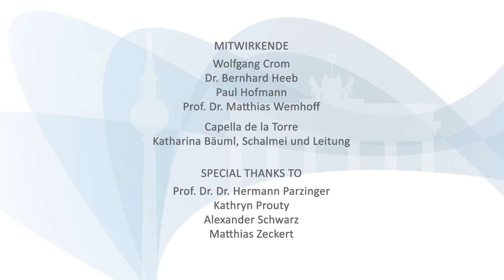SOUNDING COLLECTIONS (Capella de la Torre/ Katharina Bäuml)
Renaissance Music in Venues of the Stiftung Preußischer Kulturbesitz in Berlin